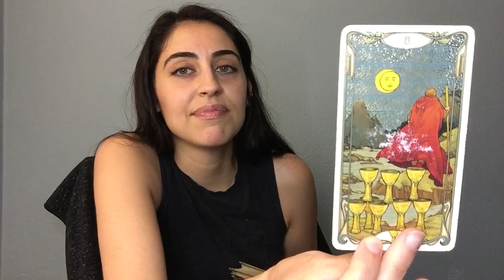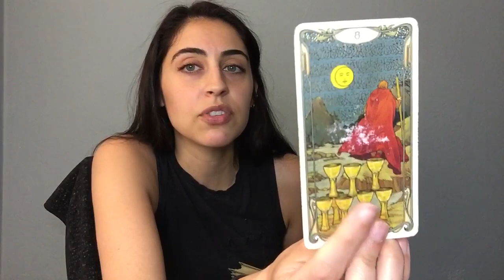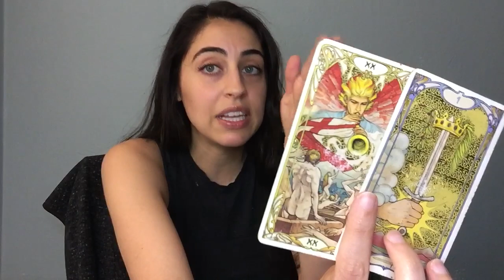Capricorn: June 2023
Personal Readings:
TAROTBYG.COM

-Gabriella